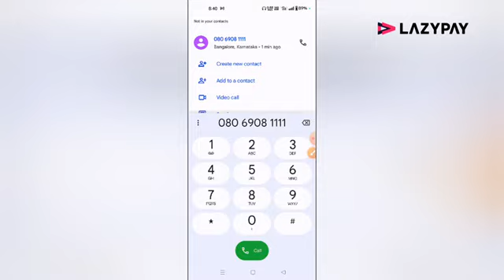LazyPay customer care se baat kaise karen | lazyPay loan customer care 2024 new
Lazypay customer care se baat kaise kare | Lazypay customer care 2024 new

@@@@@@100%%%%%%%%% Lazypay customer care number
Lazypay
Lazypay wallet to bank transfer
Lazypay credit card to bank account
Lazypay kaise use kare
Lazypay refer and earn
Lazypay blocked
Lazypay kya hai
Lazypay account kaise banaye

plLazypayk customer care toll free number loan customer care contact helpline number HDFC credit card customer care number Lazypay customer care number kya hai helpline number bhejo

- Lazypay